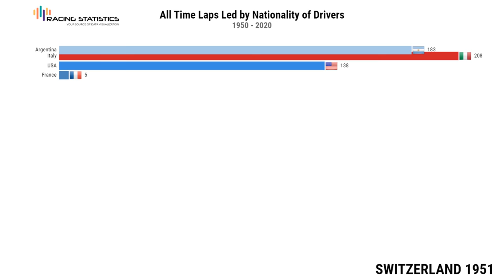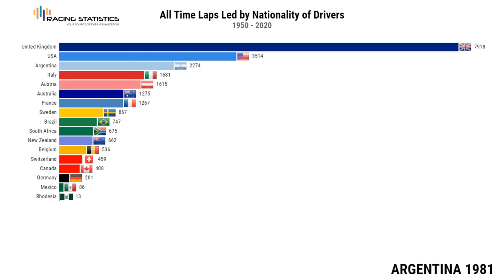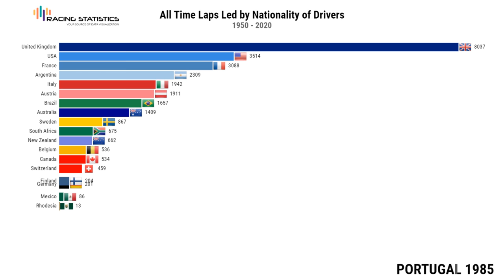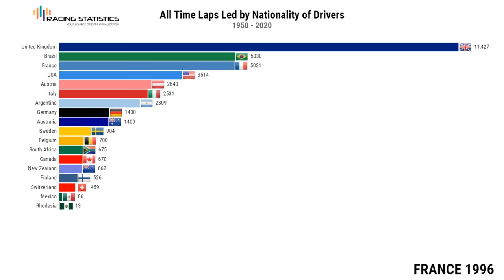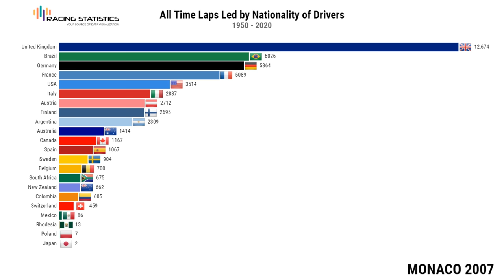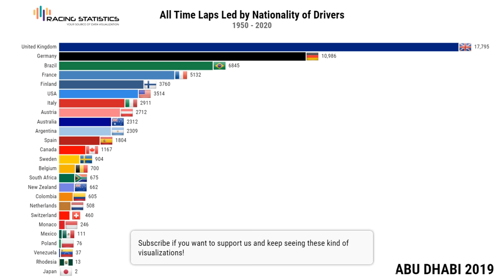Formula 1 Nations - All Time Laps Led (1950-2020)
All Time Laps Led in Formula 1 by the Nationality of F1 Drivers.

Jacques Villeneuve
Jack Brabham
Jacque Laffite
Charles Leclerc
Jean-Pierre Jabouille
Jean-Pierre Beltoise
Jean Alesi
Giancarlo Baghetti
Giancarlo Fisichella
Giuseppe Farina
Jo Siffert
Jody Scheckter
Johnnie Parsons
John Herbert
John Surtees
John Watson
Gilles Villeneuve
Stirling Moss
Sebastian Vettel
Daniel Ricciardo
Daniel Ricciardo
Dan Gurney
Thierry Boutsen
Didier Pironi
Ayrton Senna
Alan Jones
Alain Prost
Alberto Ascari
Alessandro Nannini
Innes Ireland
Vittorio Brambilla
Wolfgang von Trips
Edmund Irvine
Emerson Fittipaldi
Elio de Angelis
Olivier Denis Panis
Carlos Pace
Carlos Reutemann
Kimi Raikkonen
Graham Hill
Clay Regazzoni
Gunner Nilsson
Keke Rosberg
Gerhard Berger
Sam Hanks
James Hunt
Jenson Button
Jimmy Bryan
Jim Clark
Jim Rathmann
Jacques Ickx
Jackie Stewart
Damon Hill
Denis Hulme
David Coulthard
Tony Brooks
Troy Ruttman
Nigel Mansell
Niki Lauda
Nico Rosberg
Nelson Piquet
Heinz-Harald Frentzen
Pastor Maldonado
Pat Flaherty
Patrick Tambay
Patrick Depailler
Valtteri Bottas
Peter Gethin
Peter Collins
Peter Revson
Piero Taruffi
Bill Vukovich
Juan Pablo Montoya
Juan Manuel Fangio
Phil Hill
Felipe Massa
Fernando Alonso
François Cévert
Bruce McLaren
Froilan Gonzalez
Heikki Kovalainen
Pedro Rodríguez
Bob Sweikert
Mark Webber
Michael Hawthorn
Max Verstappen
Mario Andretti
Mika Hakkinen
Michele Alboreto
Michael Schumacher
Maurice Trintignant
Jarno Trulli
Joakim Bonnier
Jochen Mass
Jochen Rindt
Ralf Schumacher
Lee Wallard
Riccardo Patrese
Richie Ginther
Luigi Musso
Lewis Hamilton
Rubens Barrichello
Ludovico Scarfiotti
René Arnoux
Roger Ward
Ronnie Peterson
Robert Kubica
Lorenzo Bandini
Luigi Musso/Juan Manuel Fangio
Andrea De Cesaris
Walt Faulkner
Eugenio Castellotti
Eddie Sachs
Christopher Arthur Amon
Jerry Hoyt
Jack McGrath
Jean-Pierre Jacques
Stuart Nigel Lewis-Evans
Dick Rathmann
Teodorico "Teo" Fabi
Duke Nalon
Tom Pryce
Nicolas "Nico" Hülkenberg
Nick Lars Heidfeld
Pat O'Connor
Bruno Giacomelli
Fred Agabashian
Mike Parkes
Johnny Thomson
F1 Total
F1 News
F1 2020